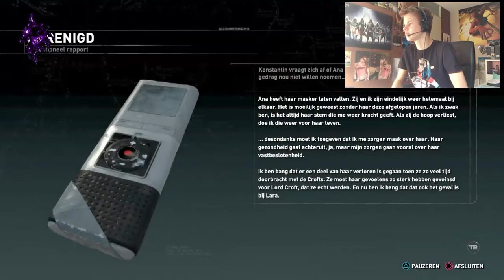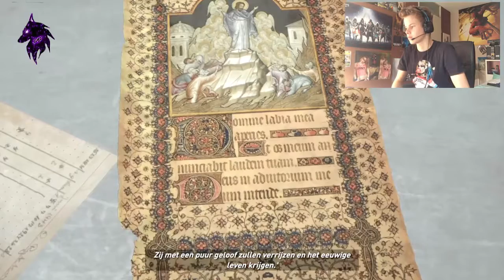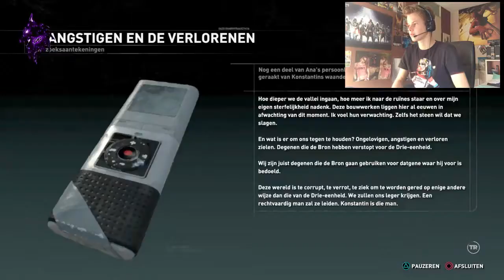Rise of the tomb raider part 5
ik maak een nieuwe start in 2017 er komen meer rainbow six siege video's aan en watch dogs 2 en misschien nog veel meer andere games. zet een like aboneer en enjoy thanks ladies and guys.

i make a new start in 2017 there are more rainbow six siege video's and watch dogs 2 and maybe  many other games so like en subscribe and enjoy thanks ladies and guys.

you can choose which game i'm playing in my next video video put in the comments. and you can choose the playstation vr.

je kan kiezen welke game ik ga spelen in mij volgende video zet het in de reacties. en je kan ook kiezen voor de playstation vr.

1 Battlefield 4.
2 Assassins creed syndicate.
3 Assassins creed unity.
4 Uncharted the nathan drake colection.
5 Uncharted 4.
6 Call of duty black ops 3.
7 Batman arkham knight
8 Battlefield hardline.
9 Farcry 4
10 Call of duty advanced warfare
11 Deadpool.
12 Mirror's edge catalyst.
13 Ratchet & clank
14 Destiny the taken king
15 Watch dogs
16 Star wars battlefront
17 Injustice gods among us.
18 GTA 5
19 Rise of the tomb raider.
20 The Last of us.
21 The amazing spiderman 2.
22 Tom clancy's rainbow six siege.
23 london heist.
24 driveclub vr ..
25 watch dogs 2
26 ocean descent vr.